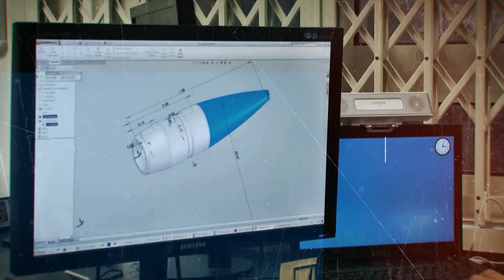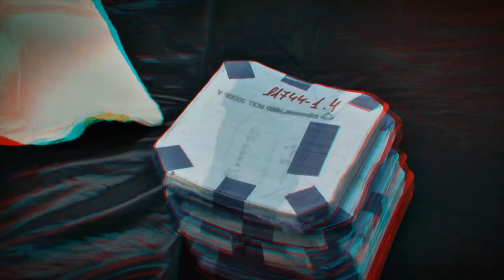Plasan Personal Armor Protection Systems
Plasan produces a wide range of ergonomically-designed body armor products of the highest quality, and provides

them with consistent on-time delivery. Plasan has repeatedly proven its ability to meet customer requests for

increases in production volume, without sacrificing quality or delivery-time commitments. Plasan’s personal

armor configurations are all thoroughly tested at Plasan’s Certified Ballistic Laboratory both during their development

and systematically in the course of mass production.